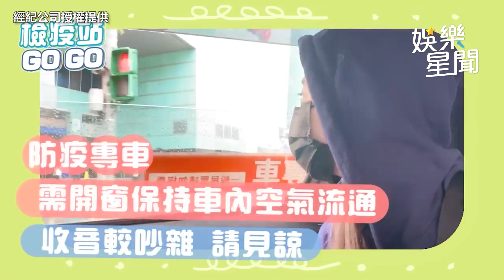缺席大結局！《驕女》男星和「確診者同足跡」慘遭匡列隔離｜娛樂星世界